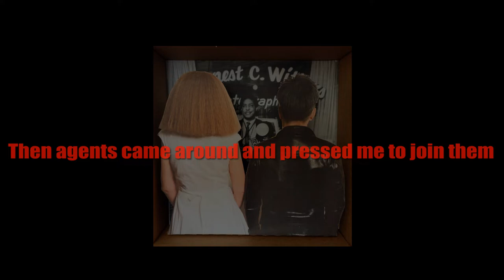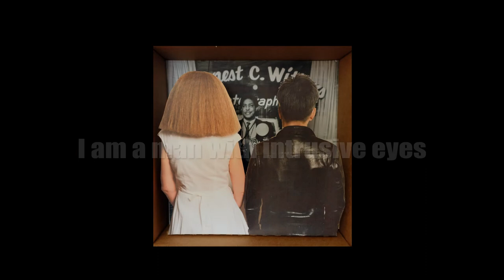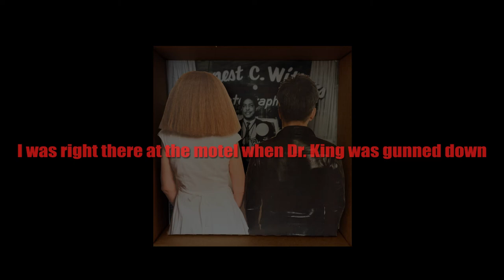Kato Hideki & Plastic Spoon - I Am a Man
Words & music: Kato Hideki
© & Ⓟ Kato Hideki / Open Circuit Music (BMI)

produced, recorded, mixed (in mono) & mastered by Kato Hideki

Kato Hideki: bass, Nashville-strung guitar, banjo, violin & viola, percussion & backup vocals
Karen Mantler: vocals & harmonica
Doug Wieselman: rhythm & lead guitar
Shahzad Ismaily: percussion & drums

Video by Kato Hideki